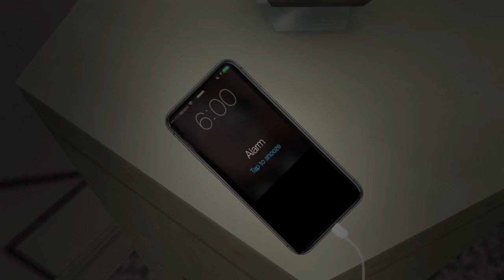6:00AM MORNING ROUTINE 2020😴☀️- Avakin life (Olivia sparx)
If you did you know what to do do